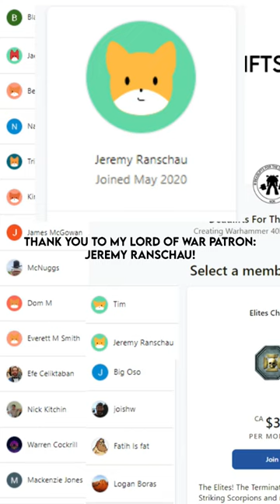The Most EVIL Faction In Warhammer! Dark Elves EXPLAINED - The TRUE Phoenix King? - BETRAYERS!